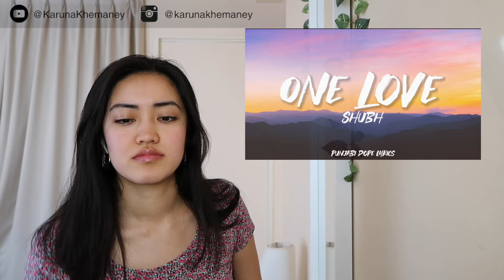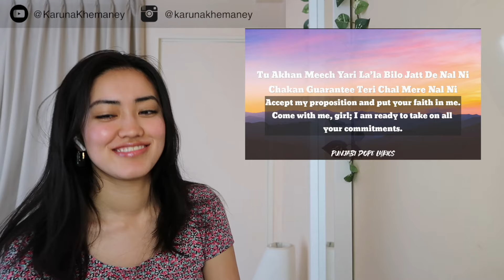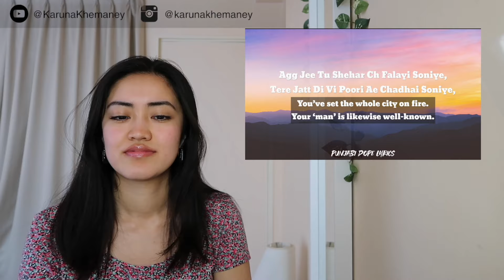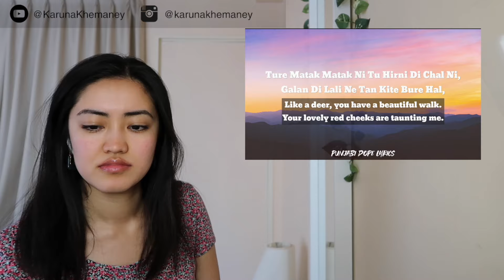Japanese-Indian's First Reaction to Shubh! | One Love | Punjabi Song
First @SHUBHWORLDWIDE song to react to! No music video on this one and I hope the english translations were correct... regardless, what a catchy, vibey song!! Something perfect for the summer. Any more I should listen to from him?